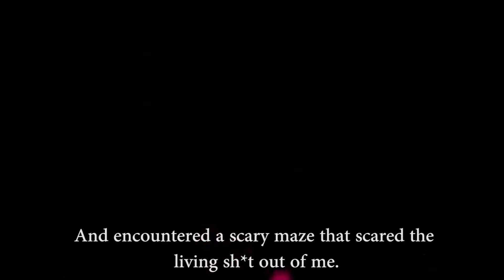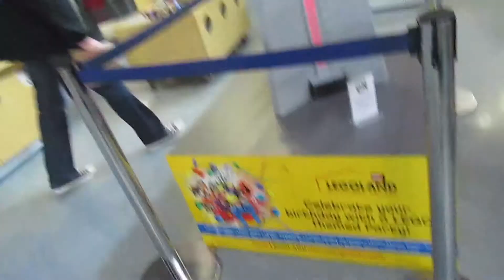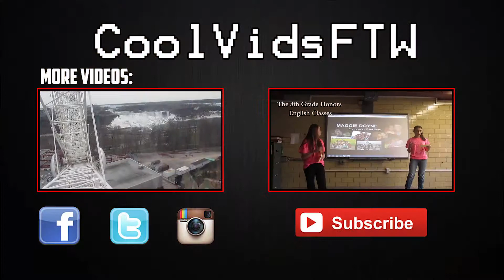I Visited Downtown Toronto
We explore the streets of Toronto and scale the CN Tower, Canada's largest man-made structure.

 Likes/Fav's always much appreciated :)